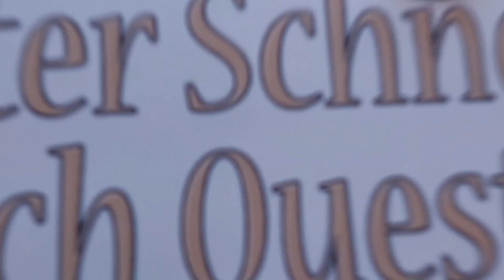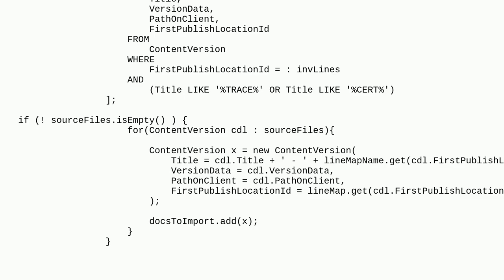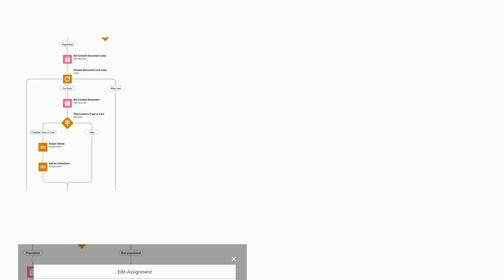Salesforce: Not getting any records from ContentVersion in Salesforce SOQ query which we are not ...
Not getting any records from ContentVersion in Salesforce SOQ query which we are not owner of

A special thanks goes out to the community

  contentdocument apex contentversion soql